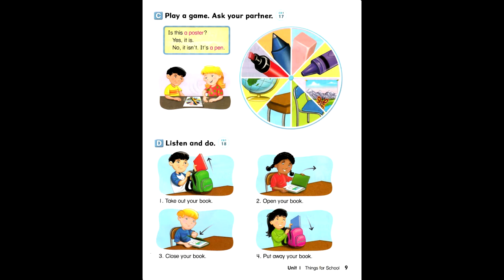page 9 let's go 1 4th edition unit 1 things for school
Let's go 1. Page 9 Unit 1 Things For School.